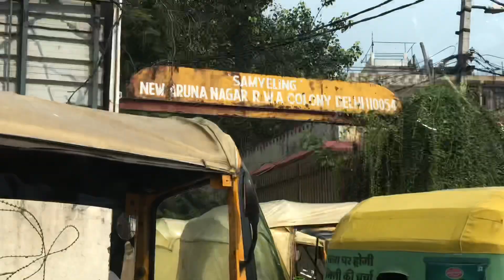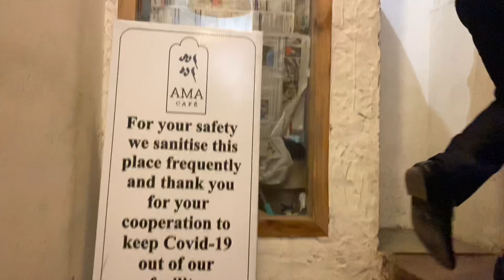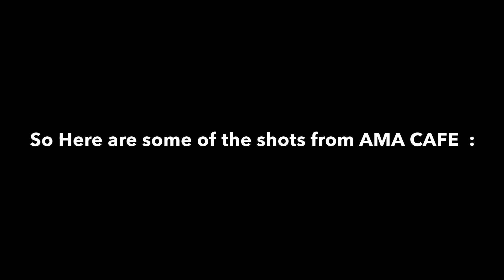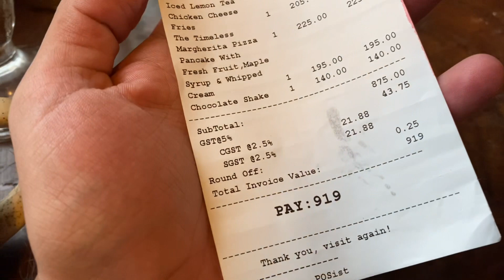AMA CAFE VLOG 🔥 || MAJNU KA TILLA || ( Vlog #1 ) || RAHUL BUDHIRAJA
Hi guys this is my first ever vlog 🔥

Address : house no. 6 , New camp Majnu Ka Tilla , New Aruna Nagar , Delhi - 110054

Keep Loving 💫
Keep Supporting 💫